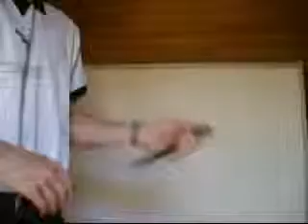Transfert saut 360° - Tutoriel de manipulation du couteau papillon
Tutoriel de manipulation de couteau papillon, niveau avancé - Transfert saut 360°, retrouvez tous les tutoriaux vidéos